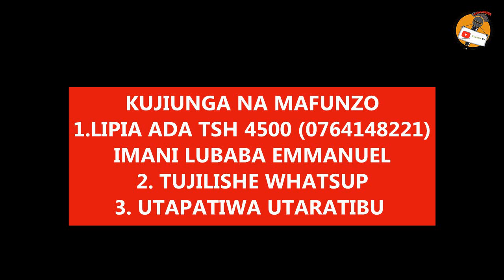Uwiano sahii katika " UTENGENEZAJI WA CHAKULA CHA NGURUWE"